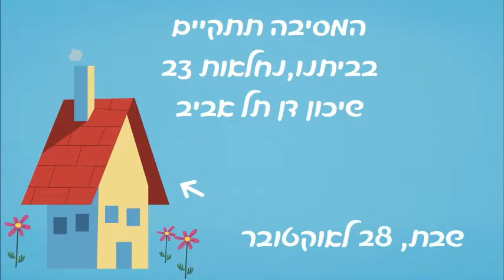יום ההולדת של נגה ועמרי 28 10 17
יום ההולדת של נגה ועמרי - עם הלל הקוסם!!
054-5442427